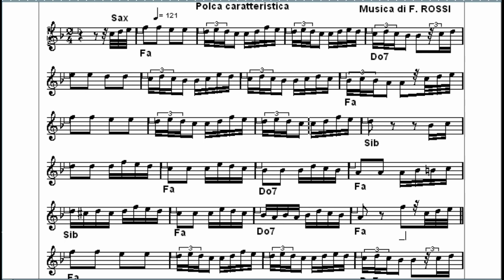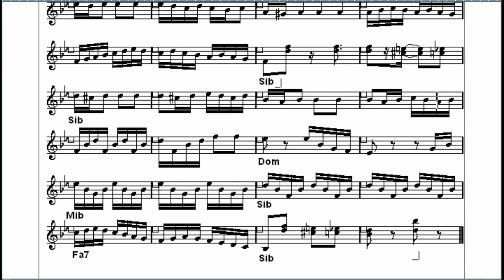Disperata (Polca per Sax)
Videospartito di C:Vedovati